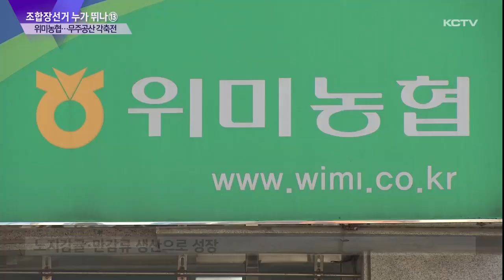[조합장선거 누가 뛰나 13] 위미농협…무주공산 각축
전국동시조합장선거 기획뉴스 열세 번째 순서, 오늘은 위미농협 순서입니다.

현 조합장의 불출마로 무주공산이 된 수장 자리를 놓고 오지홍 전 이사와 현재근 전 감사가 각축전을 벌일 것으로 예상되고 있습니다.